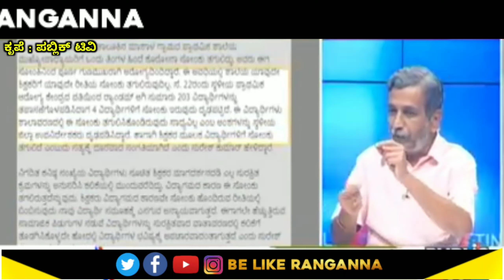Public Tv Ranganna and Arun Kannada Troll | Try Not To Laugh | Kannada Bigbulletin Memes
Credits: Public Tv, I thank Public Tv for allowing me to use their videos.

( Channel profile picture and watermarks are done by em_bracer)

( Channel banner is done by me and almost all-time video editing is done by me aka belikeranganna.)

- About Me:
1.    I am a big fan of Public Tv and Ranganath Sir  I am publishing these videos because of the passion that I do have towards editing, memes.  This Channel doesn't promote disrespecting Ranganna Sir, Public TV, Kannada, Karnataka.
2.  Inspired by Ka01memesofficial, Adi anna, Rowdy Ranganna page, Tarle haikulu, Henge navu page, etc...
 4. This is the official page of "belike ranganna" and we don't have any subsidiary channels on youtube.
NOTE: some Images, Music's, Videos, Graphics, are shown in this
video Maybe Copyrighted to respected owners, not mine.
Credits to Respective Content Owners!                         ___________________________________________________________________________